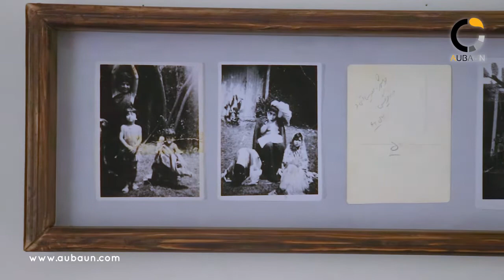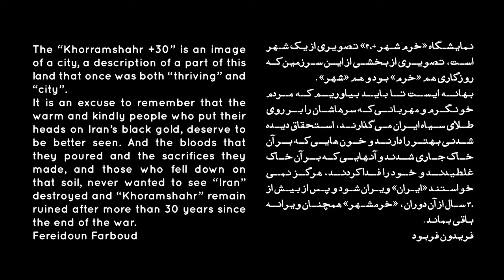98 03 06 Farmanfarma